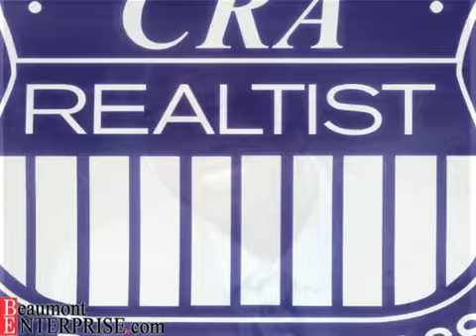Clarence Lyons Realty Port Arthur TX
Range of value Appraisals,Residential Real Estate, FHA appraisals, Inheritance appraisals , Statistical Appraisals, VA appraisals, Estate Appraisals Divorce Appraisals,Appraisals for Conventional, Licensed Real Estate agent and appraiser,